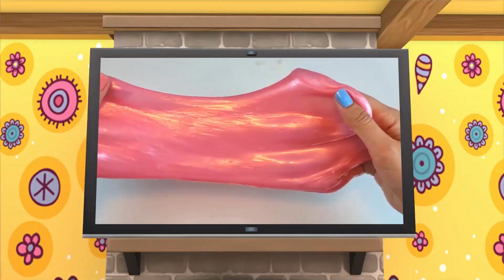Wheels On The Bus Go Round and Round + Old MacDonald Had A Farm Nursery Rhymes | Lala & The Bear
Wheels On The Bus Go Round and Round + Old MacDonald Had A Farm Nursery Rhymes | Little babies sing along-TV